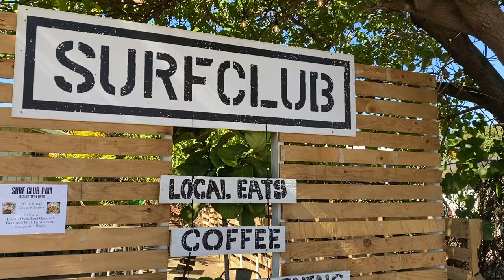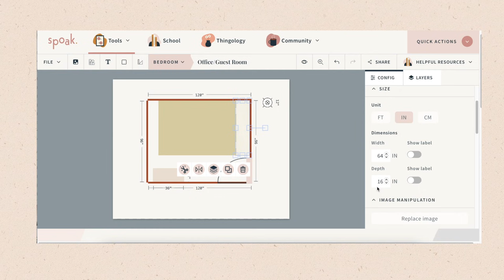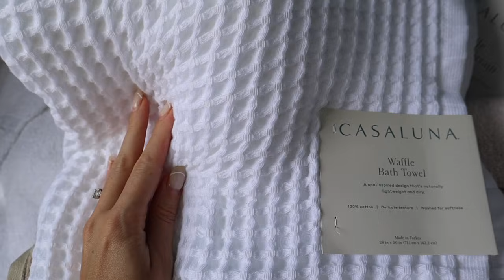Moving To Hawaii & House Tour!!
Hello beautiful friends! In this video I share our experience moving from Arizona to Maui, Hawaii. I share what it what like to move to Hawaii with a dog and share our experience with that. I also share the first few days on the island, give you a house tour of our new home, and a home target haul!

Target Links
Bath Towels
Waffle Towel
Measuring Cups
Measuring Spoons
Small Bowls
Wash Cloth
Shower Curtain
Dinner Bowls
Shower Organizer
Curtain Rod